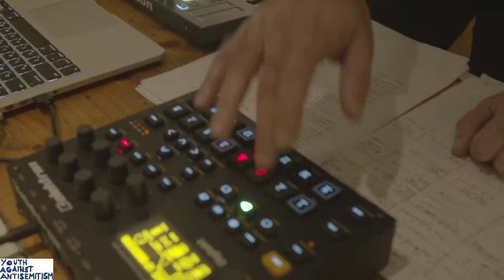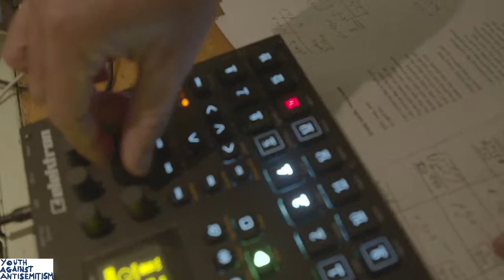Xen (Tel Aviv) + Altmodisch (Tel Aviv), Youth Against Antisemitism, Alphabet Club TLV 28.11.2020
Live from Alphabet Club Tel Aviv: Xen + Altmodisch. Recorded live, 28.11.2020. Xen and Altmodisch were part of the Youth Against Antisemitism Project 2020.

On Saturday, November 28th, 2020 the two Israeli bands Xen and Altmodisch played a concert in the Alphabet Club in Tel Aviv. The concerts took place as part of Youth Against Antisemitism and are part of the Komma program.